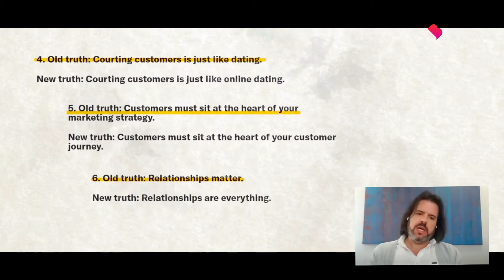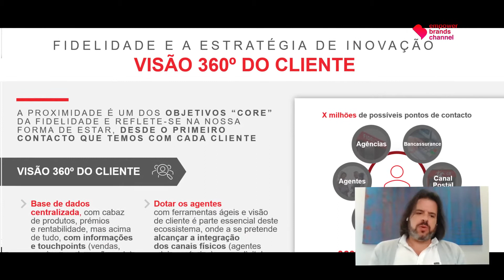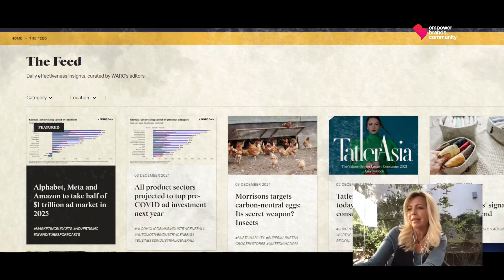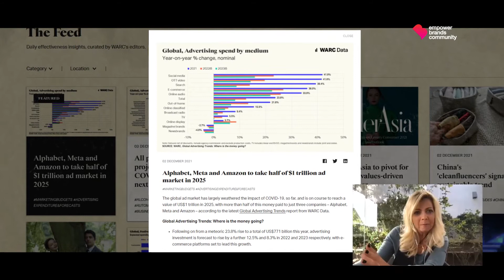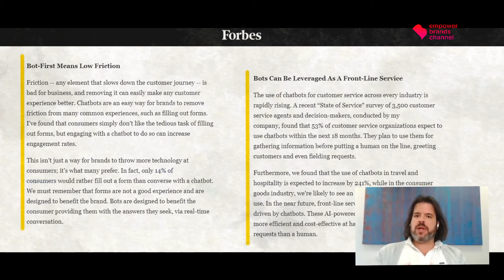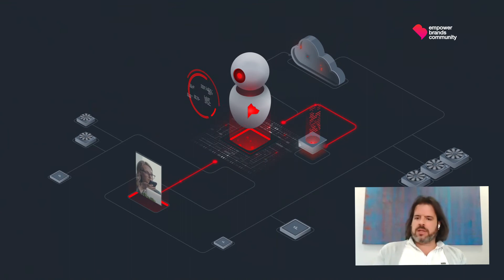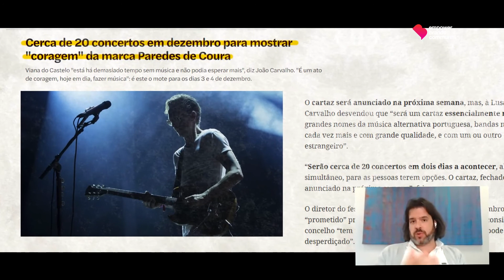Porque é que o tema da tecnologia é critico para o marketing? | Weekly Thoughts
Neste episódio da série Weekly Thoughts vamos dedicar o nosso pensamento à tecnologia como um pilar fundamental na construção de uma relação eficaz e relevante com os consumidores. Sérgio Carvalho, diretor de marketing da Fidelidade, assina o comentário desta semana. Na qualidade de membro do conselho estratégico da Empower Brands Community propõe uma reflexão sobre os desafios e oportunidades que a tecnologia oferece às marcas através de conceitos como, por exemplo, Big Data, realidade aumentada, speech Bots ou IoT, para criar mais e melhor comunicação para os seus clientes.